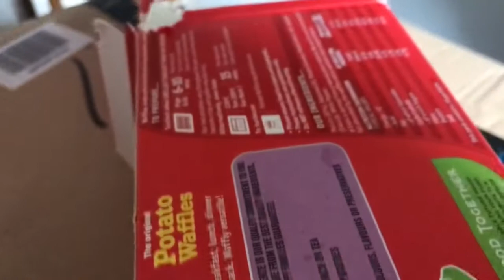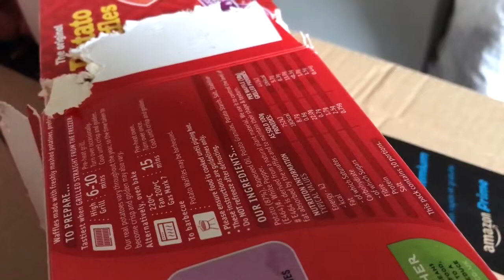Pandora making me laugh.